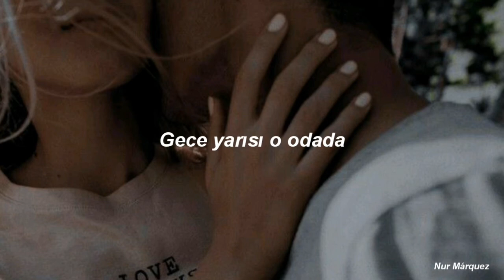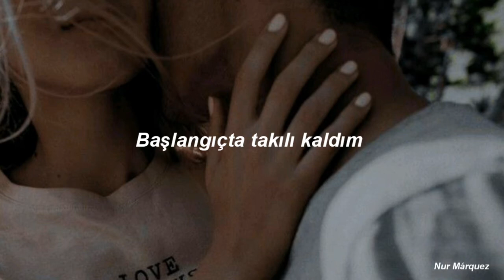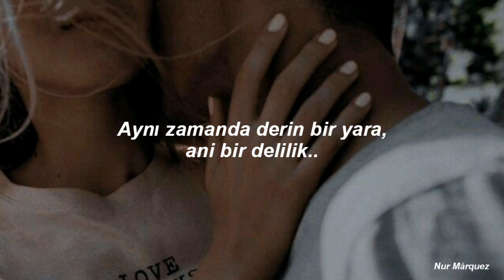Amy Shark - Love Songs Aren't For Us Ft. Keith Urban (Türkçe Çeviri )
*Biliyorsun ki aşk şarkıları bizim için değil*

Sözleri:

Caught in the moment
Midnight in the room
My breath and heart
Got taken by you
I'm just a girl
Who's got nothing to lose
And got butterflies
But I'll stop if you want me to
And it's almost perfect tonight
As the storm is raging outside
One kiss and I open my eyes

Yeah, you know love songs ain't for us
Nothing could explain about the way it hurts so much
But at the same time it's
Perfect nights, it's open doors
It's feeling safe, it's being sure
It's a deep cut, crazy rush
To feel like us

Confused at the start
But it's all making sense
You're not yet a lover
But you're more than a friend
There are some things you know
But things you can't understand
Oh, babe won't you kiss me all night
While the storm is raging outside
Lit up by the stereo light

No one knows, oh what it's like
Don't let go, oh, not tonight

Love songs ain't for us
Nothing could explain bout the way it hurts so much